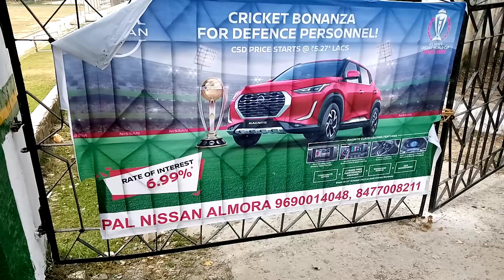नर सिंह स्टेडियम